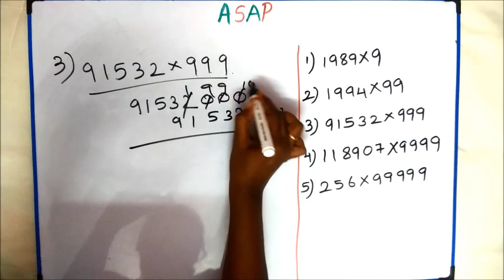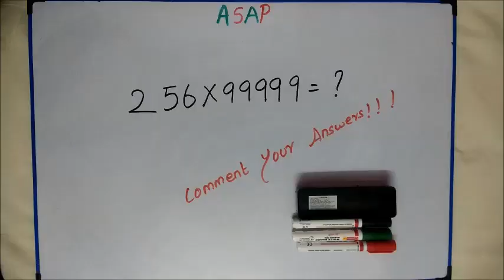Multiplication Short Tricks for Fast Calculation | Tricks / Shortcuts in Tamil | ASAP Gov Jobs Tamil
Multiplication by 9999 Tricks in Tamil